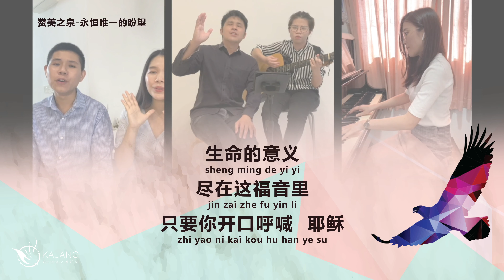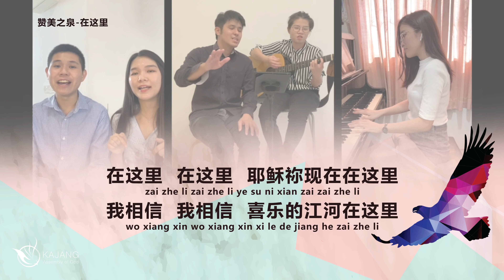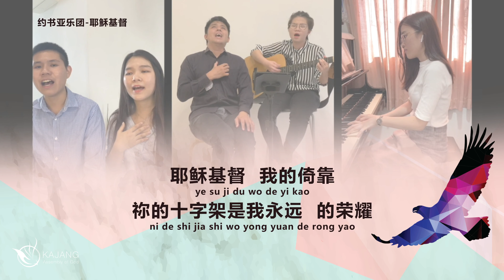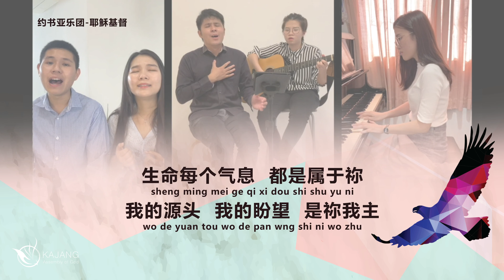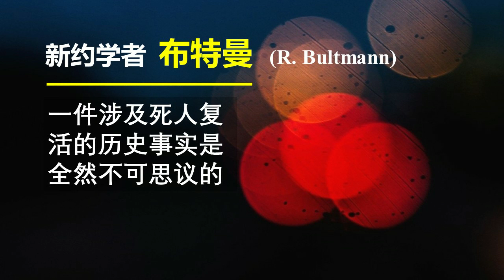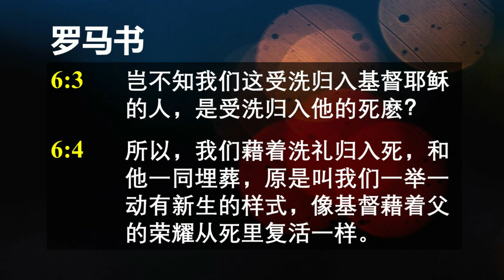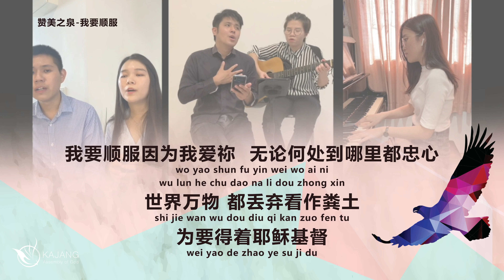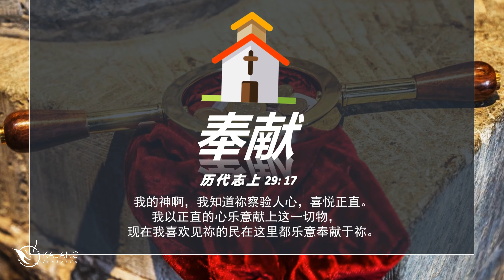(Easter Chinese Service) 12 April 2020 / 复活的耶稣 // Ps Peter Lai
中文线上崇拜 Chinese Service Online
12 April 2020 / 复活的耶稣 // Ps Peter Lai

🔷TITHES & OFFERINGS🔷
📍KAOGs Public Bank Bhd Account No.: 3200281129

If you decided to receive Christ as your Lord and Saviour today, it is important to be connected with the church and the community to grow together! so we can show you the next step!

If you want to know more about Jesus, you can